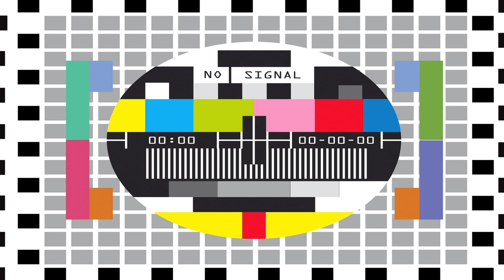NOTI-DIGO INFORMA!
Pepe Veraz fue atacado por zombies mientras se encontraba realizando una nota sobre el Taller de Cine en Cosechando Sueños, Ciudad Oculta.